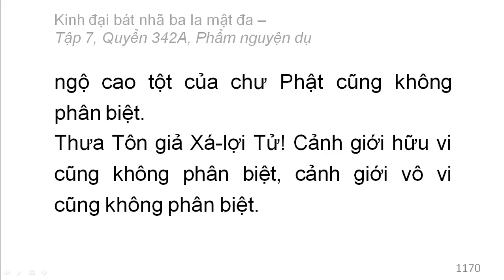Quyển 342A: Kinh đại bát nhã ba la mật đa - Phẩm nguyện dụ (rất hay) (342/600) (12)